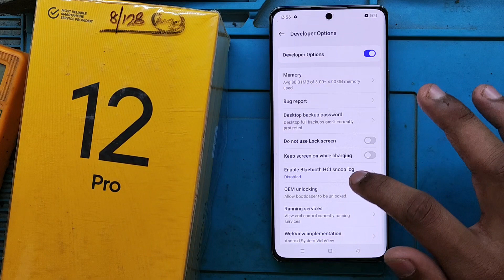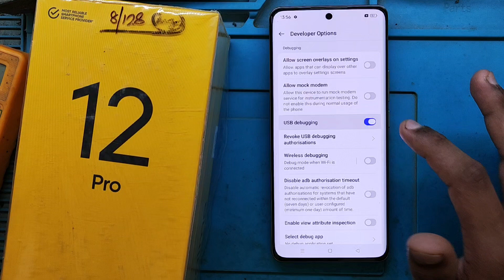Realme USB Debugging On